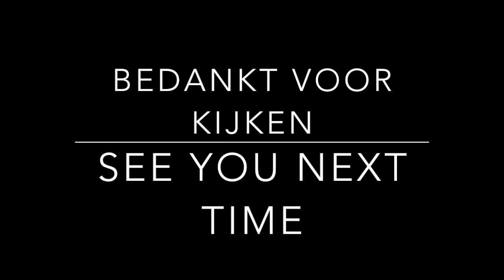Weekend Vlog 06 februari 2017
* Uitspraken John van Lottum
* JRT Zoetermeer
* Gecertificeerde school Intime